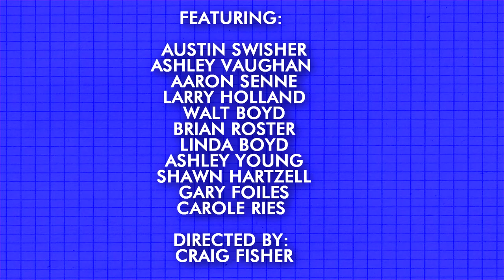Angels in America Web Promo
The Ad Astra Theatre Ensemble is proud to present the opening performance to its 5th Anniversary Season**, Angels in America, Part 1: Millennium Approaches.

Angels in America* is a truly remarkable ensemble piece and a Pulitzer Prize and Tony winning play about how relationships are affected by a confluence of religion, sexuality, and politics in 1980's New York City, amongst the burgeoning AIDS crisis.

Angels in America will perform from March 20th-March 23rd, 2014 at Warehouse 414 in Topeka, KS.

Tickets are $10 at the door and $11 online and can be purchased by visiting All seating is general admission.

Shows begin at 7:30 p.m. with 2 fifteen minute intermissions. There will be a cash bar available during intermissions, cocktails and bar service provided by Serendipity.

Cast:

Joe Pit: Austin Swisher
Harper Pit: Ashley Vaughan
Prior Walter: Aaron Senne
Louis Ironson: Larry Holland
Roy Cohn: Walt Boyd
Hannah/Rabbi/Ethel: Linda Boyd
Belize/Mr. Lies: Brian Roster
Emily/Voice/Angel: Ashley Young
Prior 1/Martin: Gary Foiles
Prior 2/Henry: Shawn Hartzell
Ella Chapter/Woman: Carole Ries

Directed by: Craig Fisher
Costumes Designed by: Secily Rees Krumins
Set Design by: Grandmontagne Designs

*This production contains adult content, strong language and nudity.

**2014 Season is underwritten by a grant from ArtsConnect Topeka.